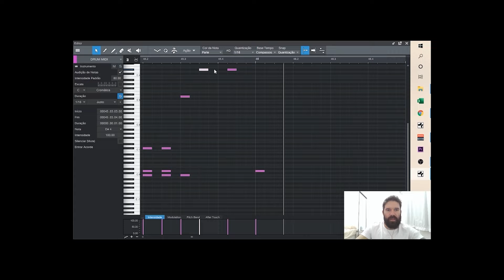A ESCOLHA ERRADA?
Uma troca de ideia justa e com foco em agregar a vida do músico!